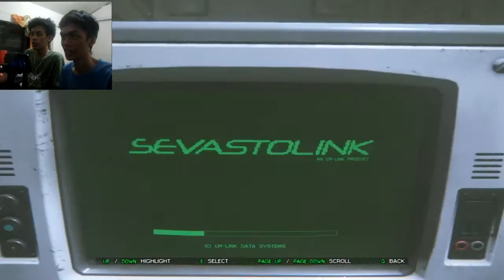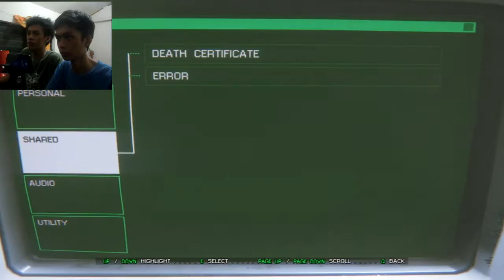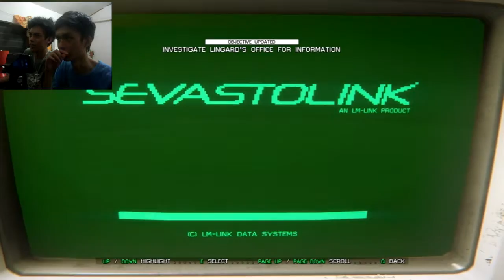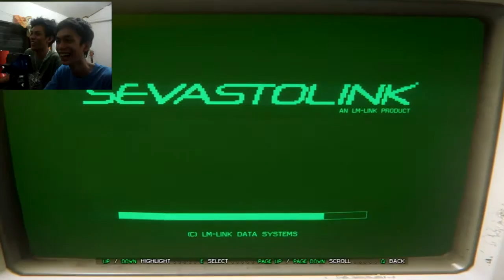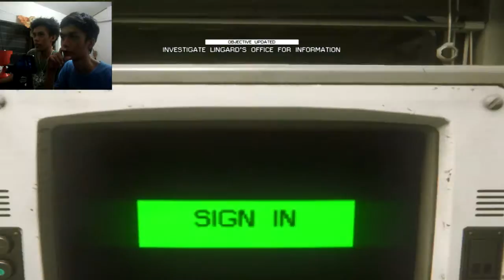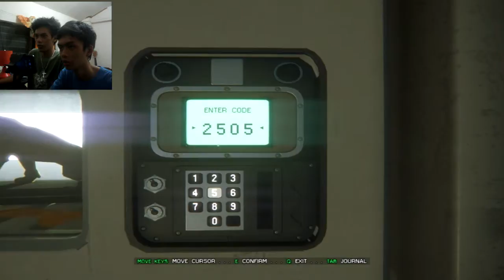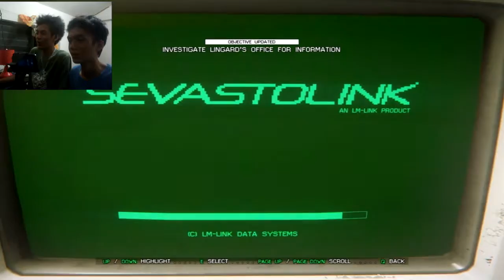WE ARE BACK BITCHES! Alien Isolation #10 Sulet Band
Alien Isolation!

Read:
leaving this a comment or rate we appreciate
Have fun!

STAY SULET!